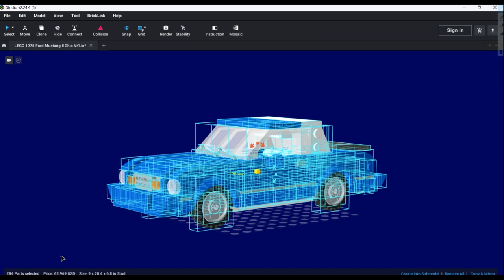MOC LEGO Ford Mustang II Ghia (VERSION 1)